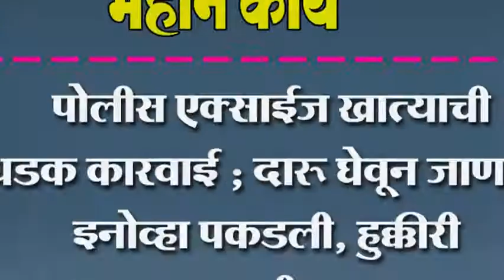पोलीस एक्साईज खात्याची धडक कारवाई ; दारू घेवून जाणारी इनोव्हा पकडली,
पोलीस एक्साईज खात्याची धडक कारवाई ; दारू घेवून जाणारी इनोव्हा पकडली, हुक्कीरी तालुक्यातील प्रकार